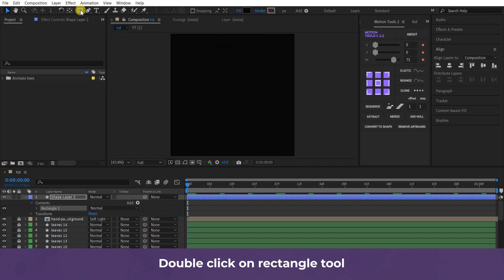Animate Bees in After Effects - Ni3 Designs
In this After Effects Tutorial we will learn How to Animate Bees using simple expression.

Music Description

Track Name.Funky Hip-Hop